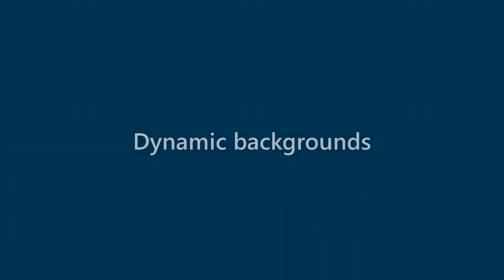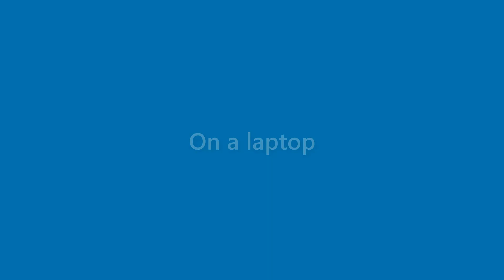Lillie Dalton - appearance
Name Look - Lillie Dalton - appearance. In this video we present "Lillie Dalton" name look and feel in various scenarios.
This video will cover:
How does "Lillie Dalton" look as a personal letterhead?
How does "Lillie Dalton" look on a business card?
How does "Lillie Dalton" look on a computer/laptop screen?
How does "Lillie Dalton" look with different background colors?
How does "Lillie Dalton" look with various fonts?